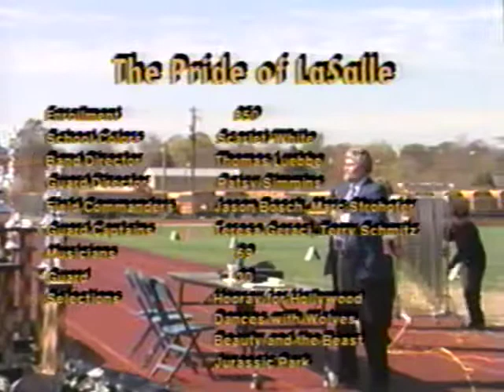Locker #177: The Pride of La Salle goes to the Movies! - Glen Este 1994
Here at the PoLS social media world, we decided to start a new series: Locker #177. A collection of old VHS tapes by the Pride of La Salle band. All of the tapes come from the Locker 177 (hence the name). We will be uploading a new tape from the locker every week!

This week we turn the dial back to 1994, when the Pride of La Salle went to the movies for the marching band season (well, in the show that is..) featuring music from Dances with Wolves, Beauty and the Beast, and Jurassic Park. Make sure to see the special surprise at the end of the show!